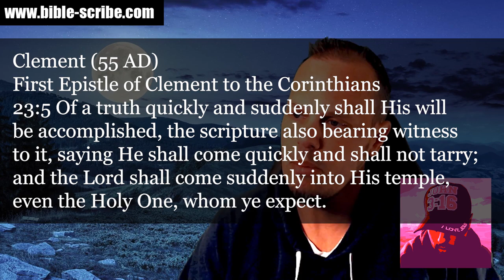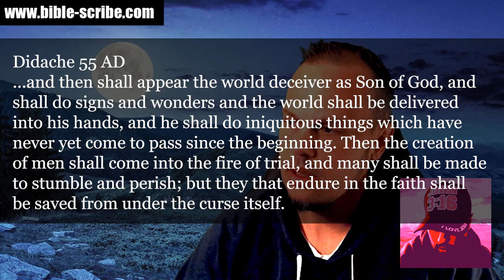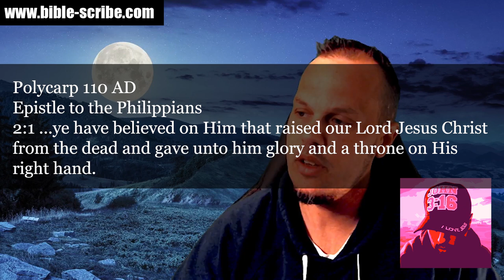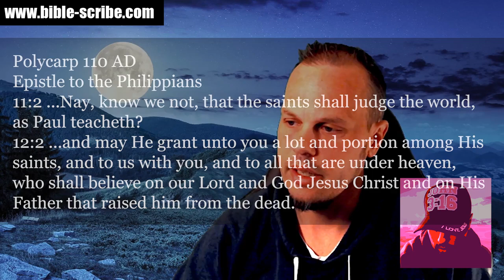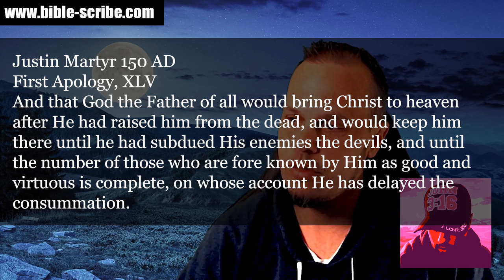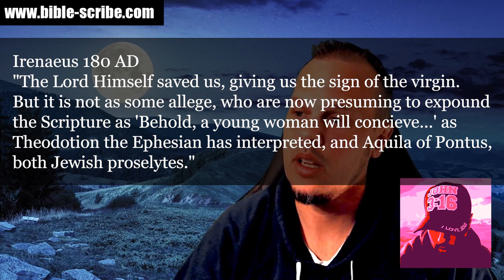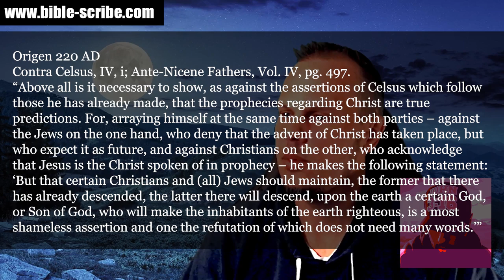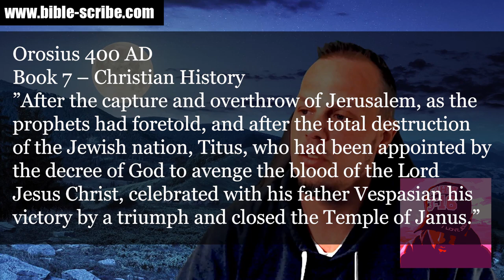Early Church Fathers confirm Preterism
Did the early church fathers confirm preterism? Actually they did, both implicityly and explicitly. But you have to take a fresh, honest look at the texts.

(00:13) Introduction
(02:32) First Century, Pre-70 AD
(12:03) Post 70 AD
(28:19) The Septuagint vs Hebrew Texts
(35:58) Late 2nd Century Onward
(46:12) Summary